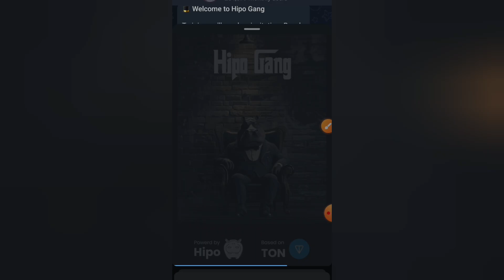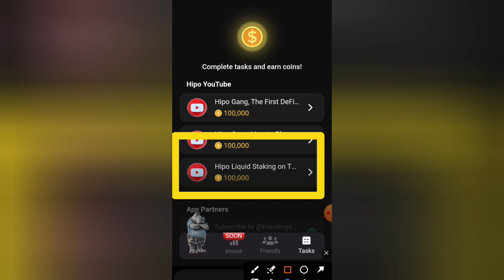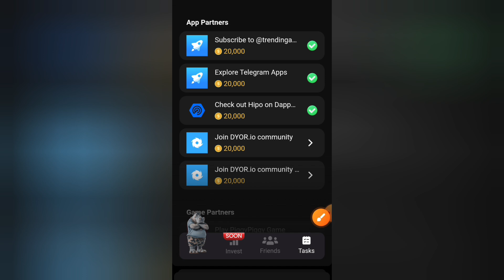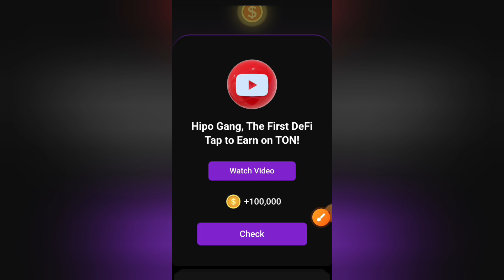Join the Hipo Gang in TON DeFi Revolution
x premium